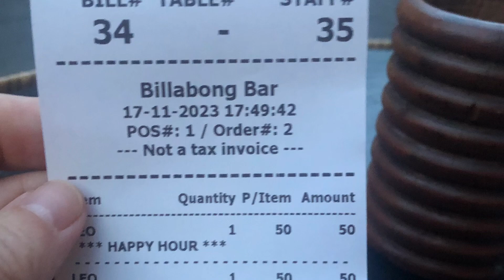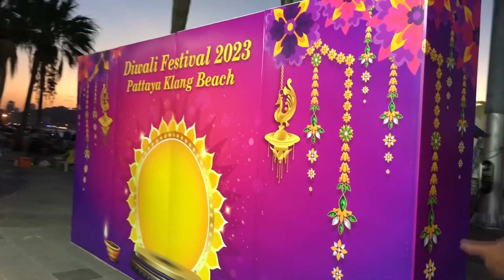Diwali festival Pattaya🪔. Last night walk, heading back to Phuket. 🌴❤️🇹🇭